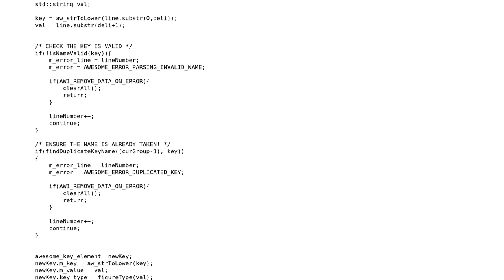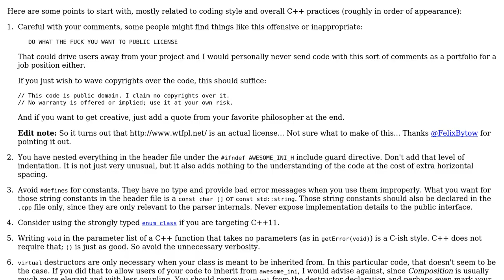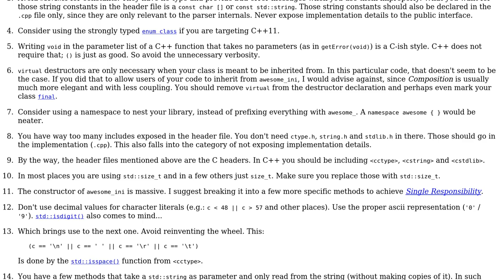Code Review: Awesome INI Loader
With thanks & praise to God, and with thanks to the many people who have made this project possible! You are responsible for your own actions.